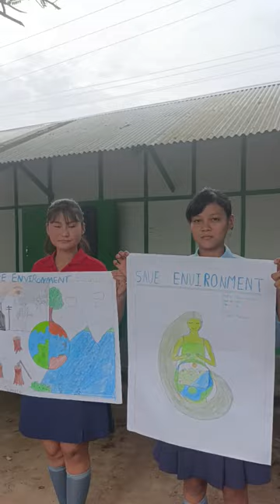Painting Competition/Theme:Save Environment/GMS.Signal Angami.Dimapur.